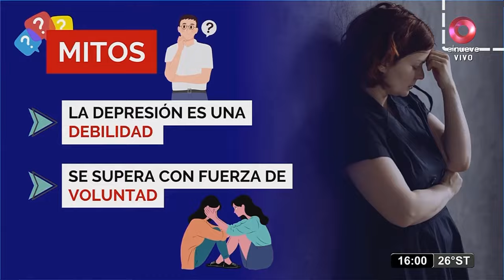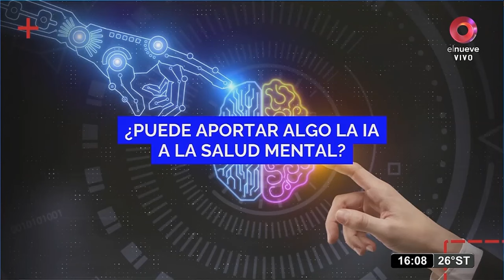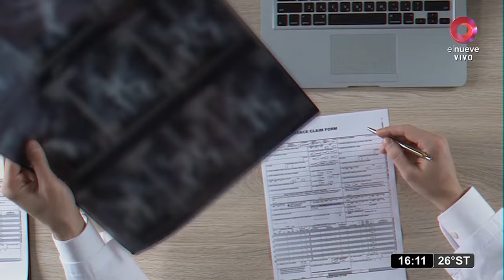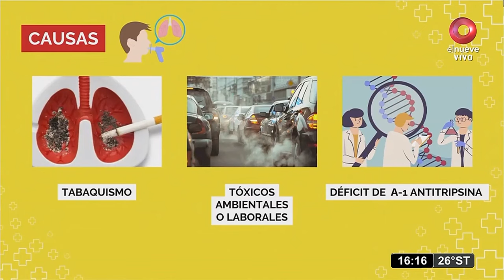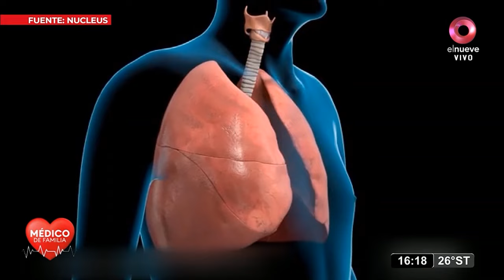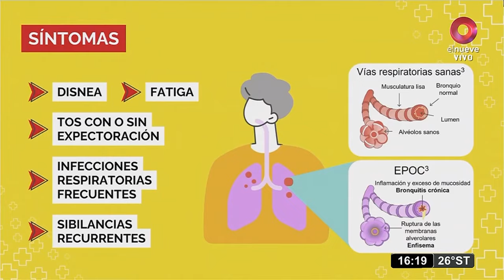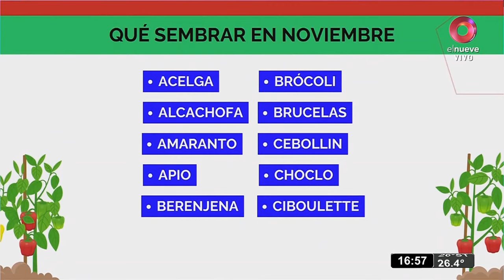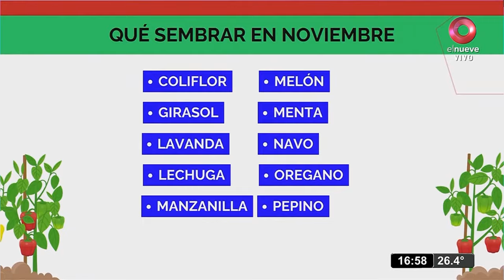Médico de Familia | Programa del 13 de Noviembre de 2024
Un programa cargado de información y toda la actualidad, de la mano del prestigioso doctor Jorge Tartaglione.

Hoy los consultores:

DARDO MANSILLA (EPOC)

MARCELO CETKOVICH (DEPRESIÓN)

VALEN DE @REBROTANDO.AGROECOLOGIA (CULTIVO DE TOMATES)